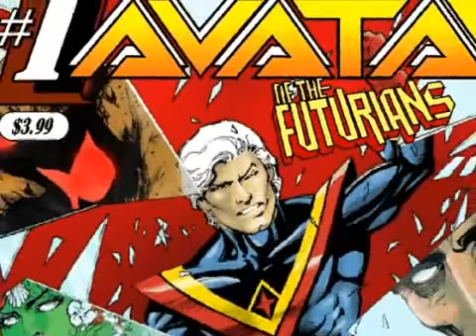Avatar of the Futurians - Comic Book Trailer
My name is David Miller. I have recently licensed the rights to do new comics material based on Dave (X-men co-creator) Cockrum's FUTURIANS.

When I was 10 years old I encountered Dave Cockrum's work in the pages of "LEGION OF SUPER-HEROES". In that one moment I instantly became a fan of comics, Dave Cockrum and consumed with the desire to work in the comics industry. Dave was my idol and my inspiration and I am thrilled to be able to further the adventures of one of his greatest creations: THE FUTURIANS.

I am starting with a mini-series starring my favorite character from the FUTURIANS: AVATAR!
I have 2 issues of a 4 issue mini-series completed and the first issue will be solicited in the May Diamond Comics Previews catalogue for books publishing in July. I have tried to do this comic the way I think Dave would have liked: A color, monthly comic with top talent on board. But doing a quality monthly comic with a professional staff incurs heavy production costs and that's why I am launching this pledge drive.

My main objectives are to:
a) Reintroduce the Futurians to the comic market and make them live again.
b) Produce a successful, profitable series.
c) And through my success, benefit the Cockrum family.k3000004

You can see preview pages of the first issue by going